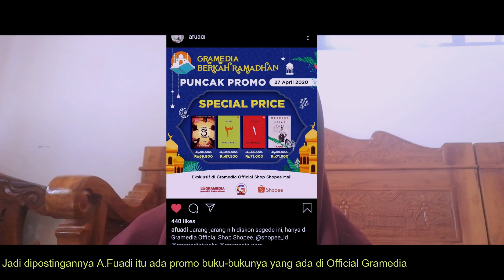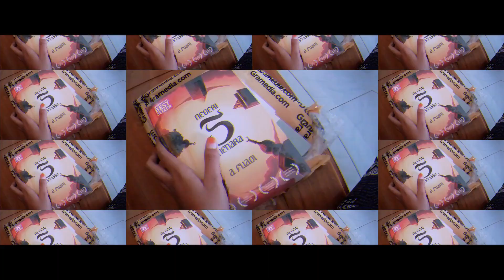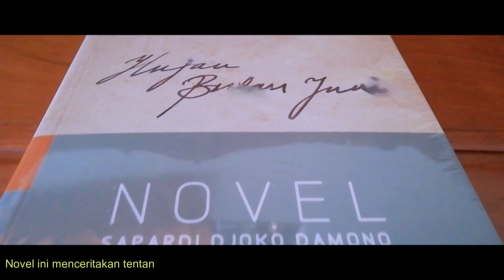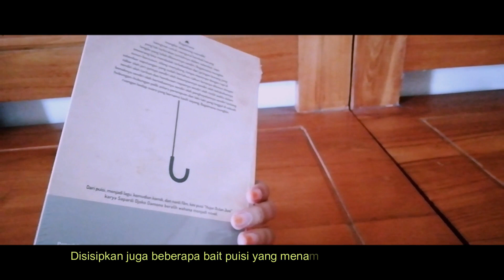UNBOXING BUKU PROMO + MINI BOOK REVIEW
Vidio ini dibuat tanpa sengaja + apa adanya wkwk
Btw promo ini pada tanggal 27 April 2020.
Buku yang ku beli ini adalah :
1.) Novel Negeri 5 Menara karya A.Fuadi
2. ) Novel Hujan Bulan Juni karya Sapardi Djoko Damono
buku panduan jualan di shopee cara jual buku di shopee buku cara jualan di shopee
buku sukses jualan di shopee bukukita shopee buku kalkulus shopee buku komik shopee
buku shopymatic buku murah shopee buku mojok shopee buku murah di shopee
toko buku murah di shopee buku nkcthi shopee buku novel shopee buku nota shopee
buku note shopee toko buku novel di shopee toko buku original di shopee toko buku online di shopee buku shopee pdf buku panduan shopee cara pesan buku di shopee
buku panduan berniaga di shopee buku kkn di desa penari shopee buku quiet shopee
rekomendasi toko buku di shopee buku shopee star seller buku stan shopee
buku sbmptn shopee buku sks shopee buku sapiens shopee buku tulis shopee buku toefl shopee buku tentang shopee buku tps shopee buku tulis di shopee
harga buku negeri 5 menara di gramedia sinopsis singkat buku negeri 5 menara
buku trilogi negeri 5 menara tebal buku novel negeri 5 menara ulasan buku negeri 5 menara
ukuran buku negeri 5 menara ulasan buku novel negeri 5 menara buku hujan bulan juni pdf
novel hujan bulan juni novel hujan bulan juni karya sapardi djoko damono novel hujan bulan juni sinopsis novel hujan bulan juni sapardi djoko damono novel hujan bulan juni adalah
analisis buku hujan bulan juni kelebihan buku hujan bulan juni sepilihan sajak adalah
baca buku hujan bulan juni  beli buku hujan bulan juni cover buku hujan bulan juni
harga buku hujan bulan juni di gramedia harga novel hujan bulan juni di gramedia